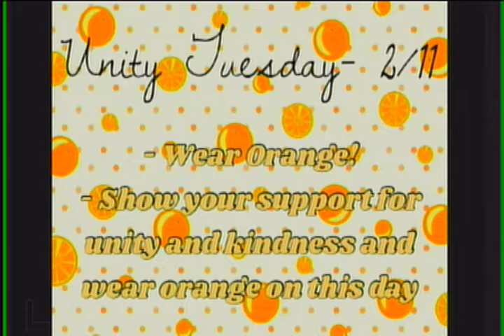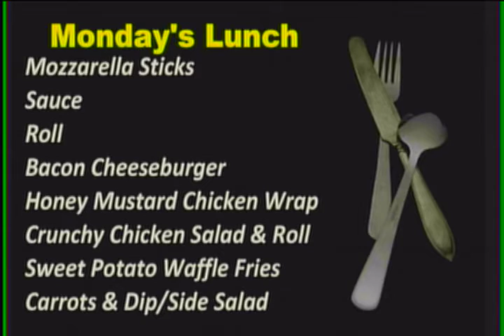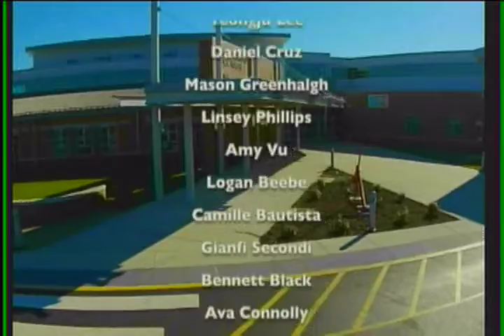WJMB News - Monday, February 10th, 2020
On March 4th the SAT
Dual enrollment information
Jostens will be at the
Speech and Debate Club Meeting
Do you need service hours?
Attention Clippers!!
Valentine Love
Clippers Choose Love Week